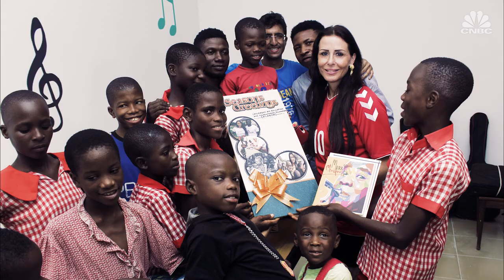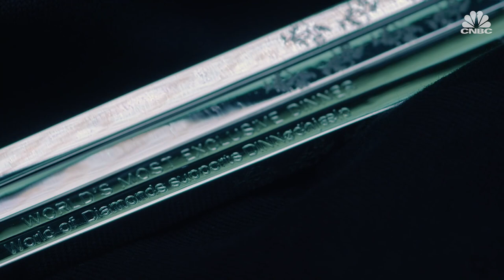A meal worth millions? Have a look at the ‘World’s Most Exclusive Dinner’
A couple paid for an 18-course dinner eaten with diamond-encrusted utensils while flying in a private jet above Southeast Asia. And it's all for a good cause.